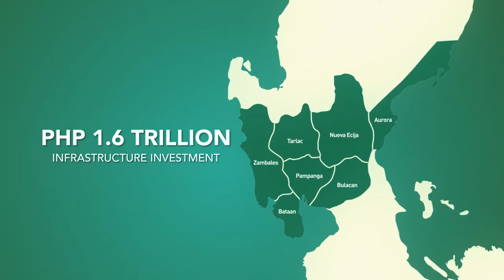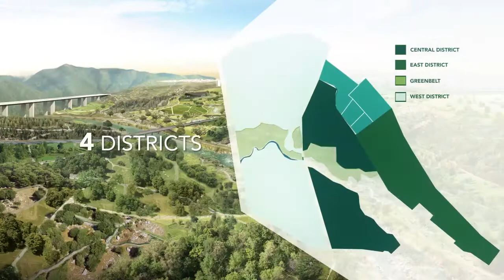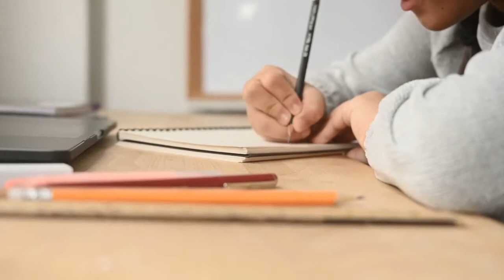WANT TO KNOW MORE ABOUT ALVIERA?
𝐒𝐄𝐓 𝐘𝐎𝐔𝐑 𝐒𝐈𝐆𝐇𝐓𝐒 𝐎𝐍 𝐒𝐔𝐂𝐂𝐄𝐒𝐒 𝐇𝐄𝐑𝐄 𝐀𝐓 𝐀𝐋𝐕𝐈𝐄𝐑𝐀

𝑇ℎ𝑖𝑠 𝑗𝑜𝑖𝑛𝑡 𝑝𝑟𝑜𝑗𝑒𝑐𝑡 𝑜𝑓 𝐴𝑦𝑎𝑙𝑎 𝐿𝑎𝑛𝑑 𝐼𝑛𝑐. 𝑎𝑛𝑑 𝐿𝑒𝑜𝑛𝑖𝑜 𝐿𝑎𝑛𝑑 𝐻𝑜𝑙𝑑𝑖𝑛𝑔𝑠 𝐼𝑛𝑐., 𝑖𝑠 𝑒𝑛𝑣𝑖𝑠𝑖𝑜𝑛𝑒𝑑 𝑡𝑜 𝑏𝑒𝑐𝑜𝑚𝑒 𝑡ℎ𝑒 𝑔𝑟𝑜𝑤𝑡ℎ 𝑐𝑒𝑛𝑡𝑒𝑟 𝑜𝑓 𝐶𝑒𝑛𝑡𝑟𝑎𝑙 𝐿𝑢𝑧𝑜𝑛, 𝑠𝑒𝑎𝑚𝑙𝑒𝑠𝑠𝑙𝑦 𝑖𝑛𝑡𝑒𝑔𝑟𝑎𝑡𝑖𝑛𝑔 𝑐𝑜𝑚𝑚𝑒𝑟𝑐𝑖𝑎𝑙, 𝑏𝑢𝑠𝑖𝑛𝑒𝑠𝑠, 𝑖𝑛𝑑𝑢𝑠𝑡𝑟𝑖𝑎𝑙 𝑝𝑎𝑟𝑘, 𝑢𝑛𝑖𝑣𝑒𝑟𝑠𝑖𝑡𝑦 𝑧𝑜𝑛𝑒𝑠, 𝑟𝑒𝑡𝑎𝑖𝑙 𝑐𝑒𝑛𝑡𝑒𝑟𝑠, 𝑎 𝑐𝑜𝑢𝑛𝑡𝑟𝑦 𝑐𝑙𝑢𝑏, 𝑟𝑒𝑐𝑟𝑒𝑎𝑡𝑖𝑜𝑛𝑎𝑙 𝑎𝑟𝑒𝑎𝑠 𝑎𝑛𝑑 𝑟𝑒𝑠𝑖𝑑𝑒𝑛𝑡𝑖𝑎𝑙 𝑛𝑒𝑖𝑔ℎ𝑏𝑜𝑟ℎ𝑜𝑜𝑑𝑠 𝑖𝑛 𝑓𝑜𝑢𝑟 𝑚𝑎𝑖𝑛 𝑑𝑖𝑠𝑡𝑟𝑖𝑐𝑡𝑠.
𝐼𝑓 𝑦𝑜𝑢’𝑟𝑒 𝑙𝑜𝑜𝑘𝑖𝑛𝑔 𝑓𝑜𝑟 𝑎 𝑠𝑜𝑢𝑛𝑑 𝑖𝑛𝑣𝑒𝑠𝑡𝑚𝑒𝑛𝑡 𝑜𝑟 𝑎 𝑠𝑝𝑎𝑐𝑖𝑜𝑢𝑠 𝑐𝑜𝑚𝑚𝑢𝑛𝑖𝑡𝑖𝑒𝑠 𝑜𝑢𝑡𝑠𝑖𝑑𝑒 𝑡ℎ𝑒 𝑚𝑒𝑡𝑟𝑜, 𝐴𝑙𝑣𝑖𝑒𝑟𝑎 𝑖𝑠 𝑡ℎ𝑒 𝑝𝑙𝑎𝑐𝑒 𝑡𝑜 𝑏𝑒!
𝑇𝑜 𝐾𝑛𝑜𝑤 𝑚𝑜𝑟𝑒 𝑎𝑏𝑜𝑢𝑡 𝑡ℎ𝑒 𝑝𝑟𝑜𝑗𝑒𝑐𝑡
𝐶𝐻𝑂𝑂𝑆𝐸 𝐴 𝑇𝑅𝑈𝑆𝑇𝐸𝐷 𝐴𝑁𝐷 𝑅𝐸𝐿𝐼𝐴𝐵𝐿𝐸 𝑅𝐸𝐴𝐿 𝐸𝑆𝑇𝐴𝑇𝐸 𝐴𝐺𝐸𝑁𝑇⬇️⬇️⬇️
𝑀𝑎𝑟𝑦𝑙𝑦𝑛 𝐶. 𝑀𝑎𝑟𝑐𝑜𝑠
𝑅𝑒𝑐𝑜𝑔𝑛𝑖𝑧𝑒𝑑 𝑅𝑒𝑎𝑙 𝐸𝑠𝑡𝑎𝑡𝑒 𝑆𝑎𝑙𝑒𝑠𝑝𝑒𝑟𝑠𝑜𝑛
𝑃𝑅𝐶 𝐴𝑐𝑐𝑟𝑒𝑑𝑖𝑡𝑎𝑡𝑖𝑜𝑛 𝑁𝑜. 002447